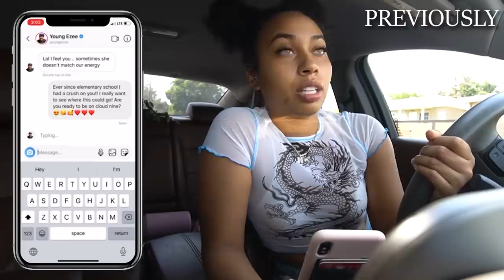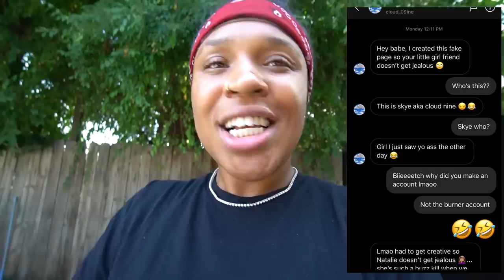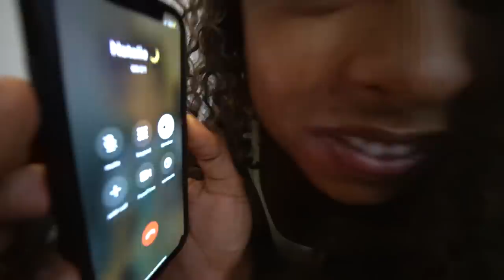Found out my Girlfriend *KISSED* her BEST FRIEND! (THE TRUTH) | EZEE X NATALIE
My Girlfriend KISSED her BEST friend! (Finding out the TRUTH)